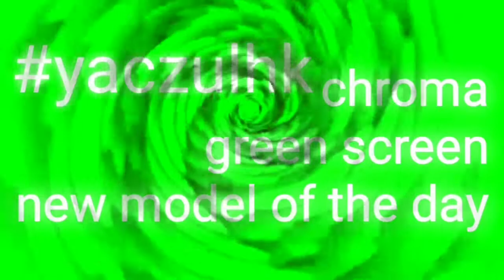Falling Leaves RED LEAF sonata TOP MODEL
TITLE: Falling RED LEAF winter sonata

People are also search related to the topics -